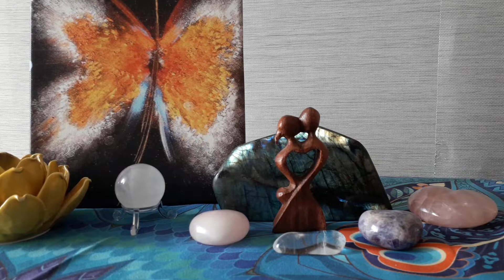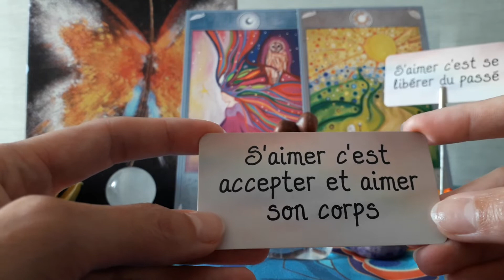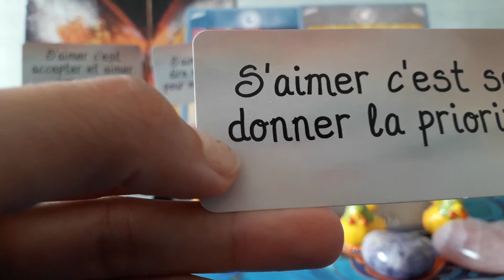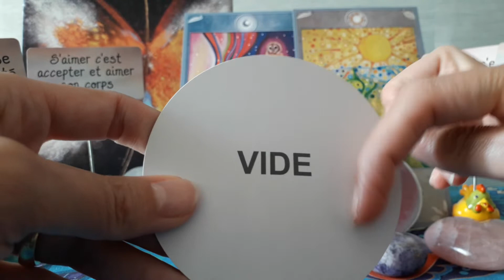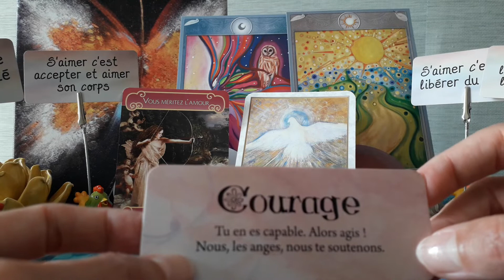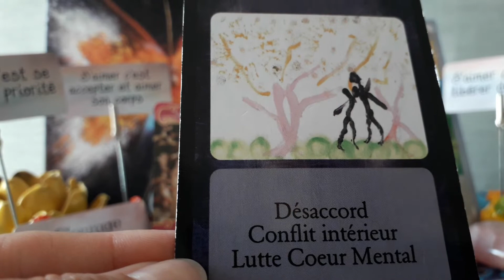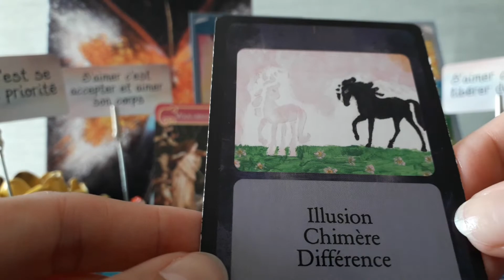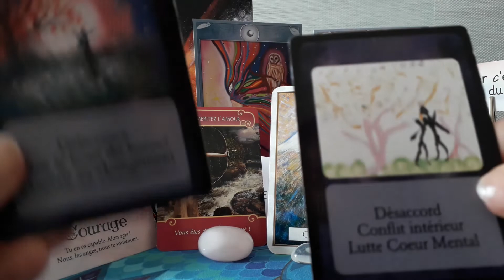FJ 🙏 Flammes Jumelles 💖 1ère partie 🕊 Il/Elle prend son envol 🕊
Tirage astrologique simplifié pour les Flammes Jumelles.
Cela ne parlera pas à tout le monde, prenez uniquement ce qui résonne en vous.
Désolée pour la coupure. Je vous invite à regarder la partie 2 pour la fin de la vidéo.
Pour plus d'informations, consultez les autres vidéos qui compléteront ce tirage.

Oracles utilisés :
Les Noces Originelles de Béatrice Lhériteau
Oracle Kinésio de Stéphanie B.
Les Clés de l'Amour de Stéphanie B.

Stéphanie B.